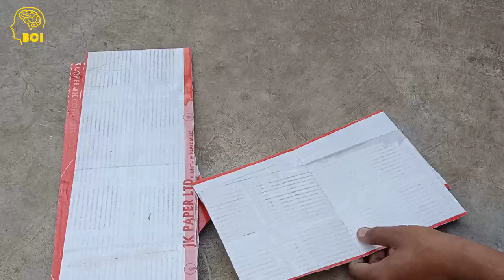MAKE POT USING CARTBOARD ||कार्टबोर्ड से गमला बनाएं || Bhariya creative ideas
Flower Pot,
Gamla,
Vase
Bhariya Creative Ideas,
Bhariya Creative
Bhariya